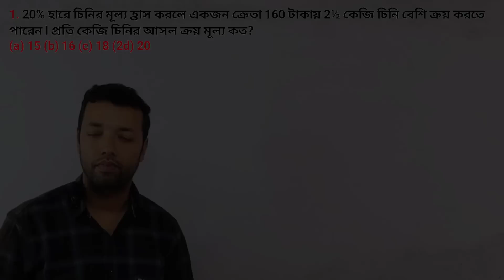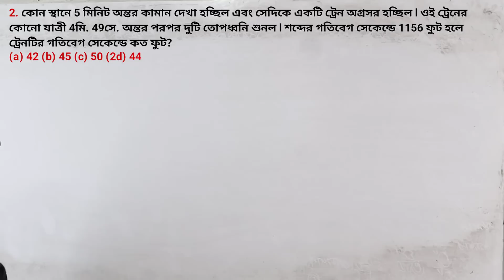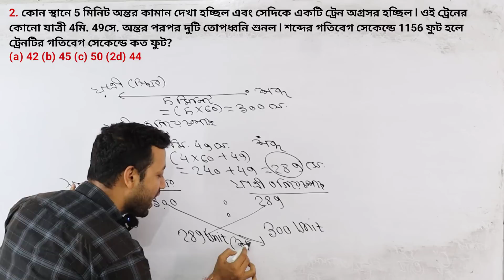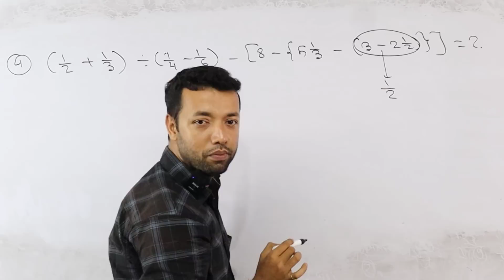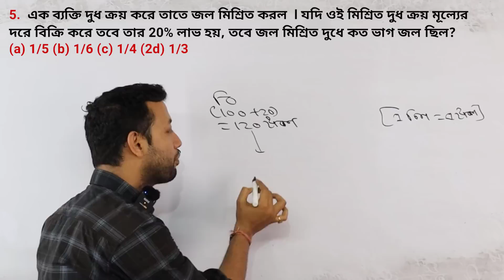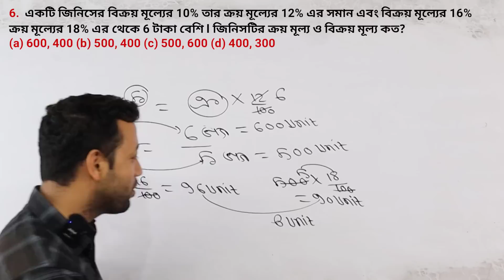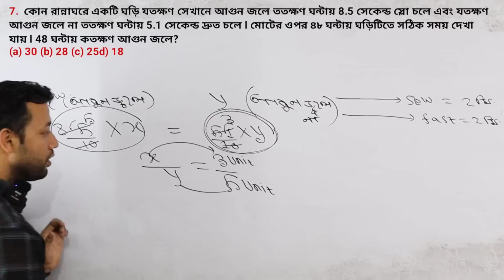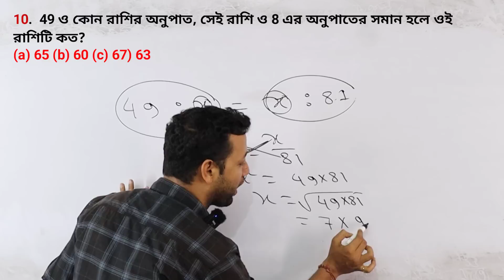KP MATH PRACTICE SET | KP MATH PRACTICE SET 2023 |KP MATH SUGGESTION 2023 | KP MATH CLASS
KP MATH PRACTICE SET | KP MATH PRACTICE SET 2023 |KP MATH SUGGESTION 2023 | KOLKATA POLICE | KP
in this video we are covered kp math practice set with best tricks. This is last minute suggestion of kp constable. This video is very helpful for kolkata police constable preliminary exam so don't miss the video watch tell end and score in math 30 to 30
Kp math practice set | math practice set 2023 | kolkata police math practice set | kp math math 2023
Math Practice Set | kolkata police math practice set 2023 | math practice set 2023 | Ranjan sir
Kolkata police math class | kolkata police math marathon 2023 | kolkata police math practice |Ranjan
kolkata police
kolkata police math practice class
math tricks
math masti
basic maths
mts math class 2023

mts math practice set 2023
live class
live class 10
math live class
kolkata police live class
kolkata police lifestyle
kolkata police life
ranjan sir math classes
ranjan sir motivation
Target kolkata police 2023 | kolkata police | kolkata police math practice | Number system a-z | number system in bengali
Target Kolkata Police 2023 | kolkata police | kolkata Police math practice
Target Kolkata police 2023 | kolkata police | kolkata police math practice | kolkata police math
Target Kolkata Police 2023 | Kolkata Police | kolkata police preliminary exam 2023
Target Kolkata Police 2023 | kolkata police | kolkata police preliminary exam 2023 |Percentage 2
পুরুষ স্ত্রী ও বালকের অংক | একদম সহজ পদ্ধতি | time and work | Time and work zero level

In this video we are covered kolkata police special math from zero level to advance level. If you want to become kolkata police the real hero you need to watch this video tel end.

Cover topic:-
kolkata police math practice set
kolkata police
Practice set math
police previous year question paper
kolkata police exam date 2022 constable
coin
math
kp
wbp
rrb
mts
kolkata police
Practice set math
coin
math
kp
wbp
rrb
mts
kp math
kp math practice set
Coni math problems
coin math
kolkata police and mts exam crack
coin maths
Coin math tricks
kolkata police new exam date 2023
kp new update
kolkata police exam date new
mts syllabus
kp exam date 2023
mts math
mts practice set
mts math class
mts crack, mts officer
practice set
2023
kolkata police
kolkata police officer
Coni math problems
coin math
coin maths
Coin math tricks
kp new update
mts syllabus
mts math
mts practice set
mts math class
practice set
2023
kolkata police
kolkata police officer